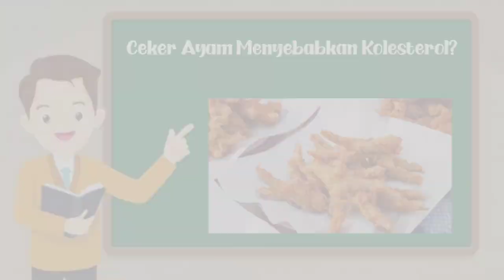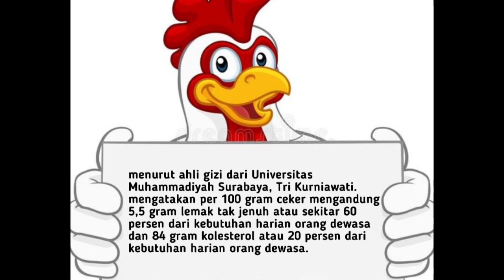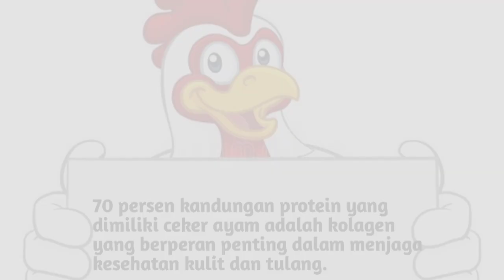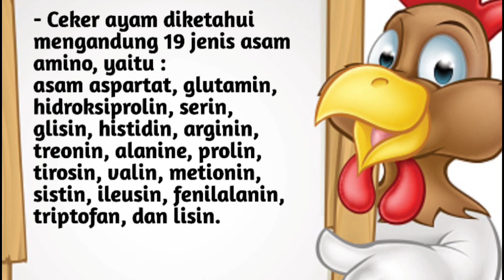MITOS ATAU FAKTA TENTANG CEKER AYAM || HIMASTER FACT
Hai sobat HIMASTER!

Pada kali ini kita membahas mitos dan fakta tentang ceker, apa saja sih kandungan nutrisi dan zat² di dalam ceker??, dampak apa saja jika kebanyakan mengonsumsi ceker ayam???
Dari pada penasaran yuk simak vidionya

Salam cinta dari ujung kandang Salam peternakan !